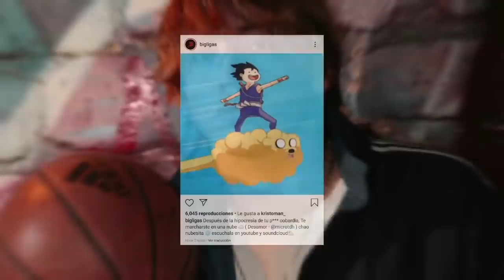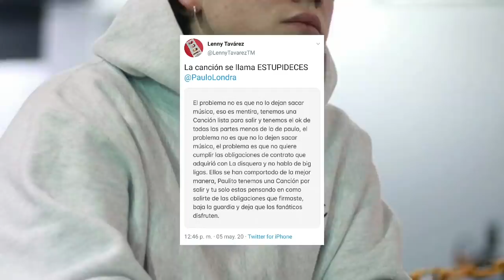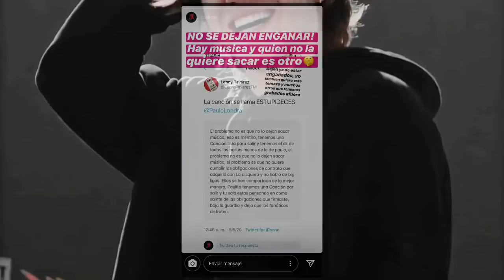Big Ligas le responde a Paulo Londra y Lenny Tavarez envía este mensaje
¿Quieres que te salude en me próximo video?